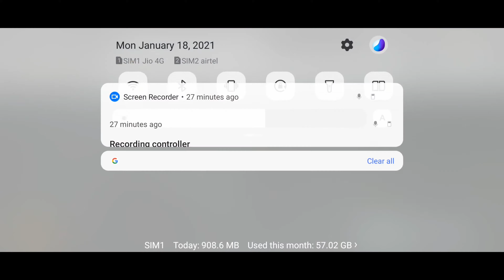18 Kills Gameplay ft.Icy Hot | ares47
Note-I always play on aim assist off since 3 months

MY DEVICE - Iqoo 3 (8/128)

MY VIDEO EDITOR - powerdirector

MY HEADPHONE - Eksa air Joy pro

About me- My age- 15 yrs
                  My gender-male
                  Real name- paras sekhon

THIS IS JUST TAGS (Just Ignore like ur parents does)